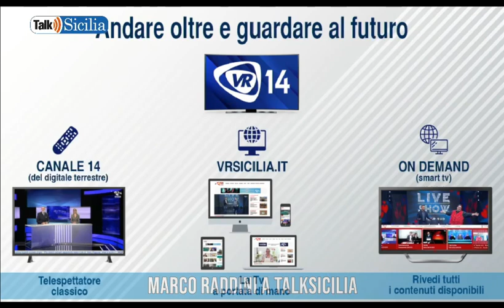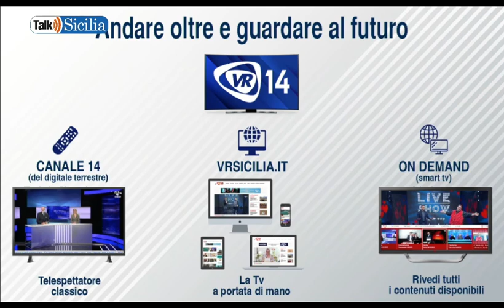Marco Raddini: "La TV è cambiata"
Talk Sicilia - Marco Raddini